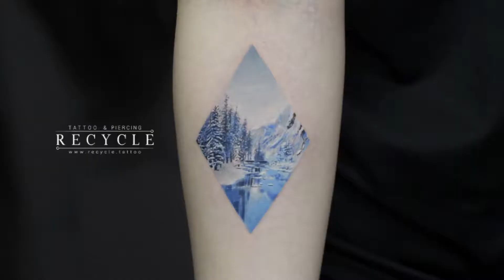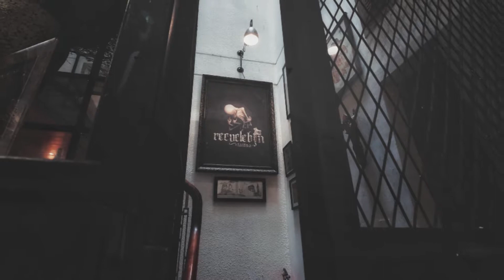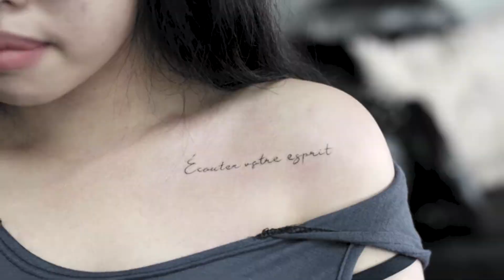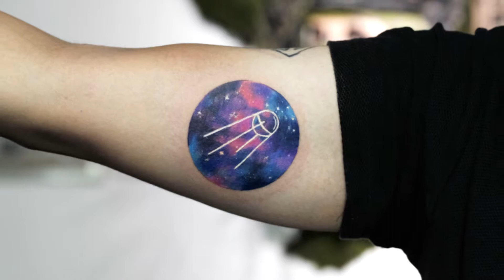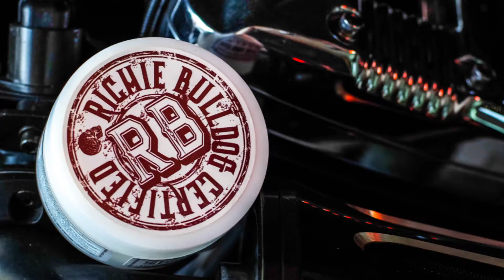Recycle Tattoo Artist 2018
Profile of Recycle Artists